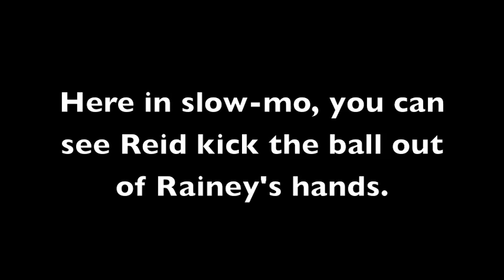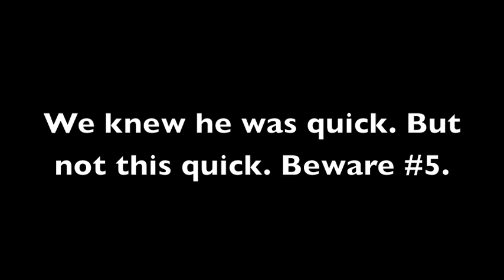Greg Reid is a Ninja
The stealth of the strip is amazing.